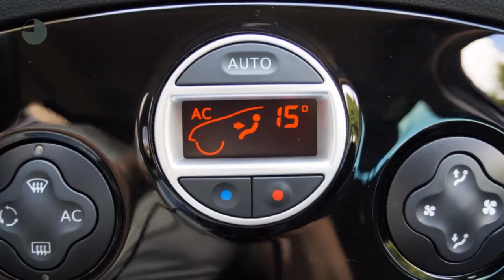Renault Clio TCE 100pk Night&Day (NAV./Climate/16"LMV)